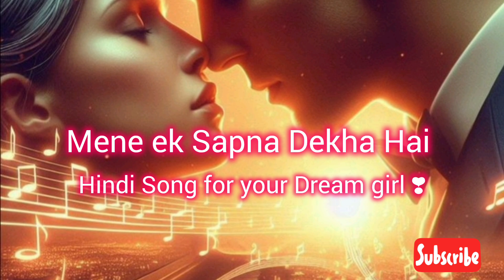Maine Ek Sapna Dekha Hai / Melody Hindi Soulmate Song ❣️motivation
मैंने एक सपना देखा है /ब्यूटीफुल हिन्दी सोंग Hindi Soulmate Song ❣️motivation